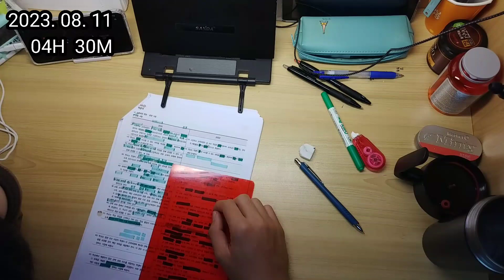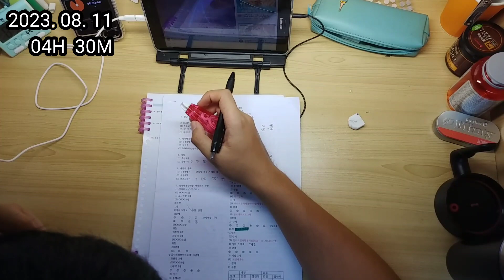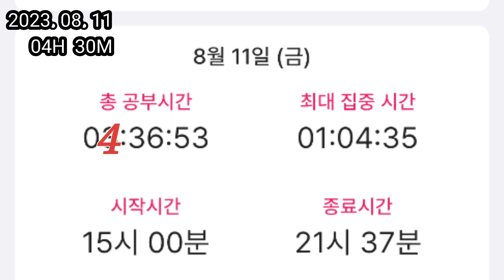2023. 08. 11 금요일